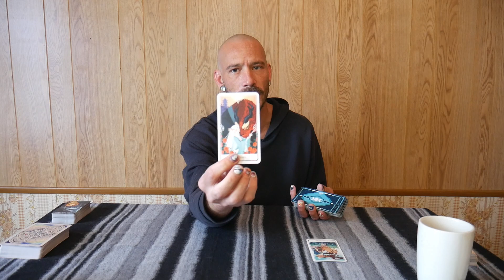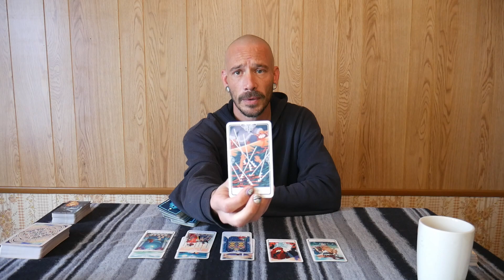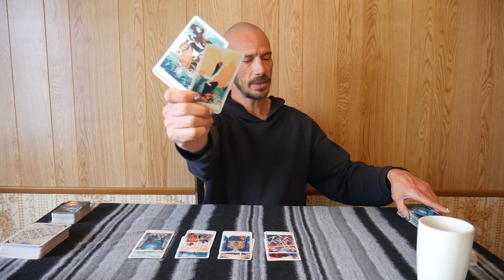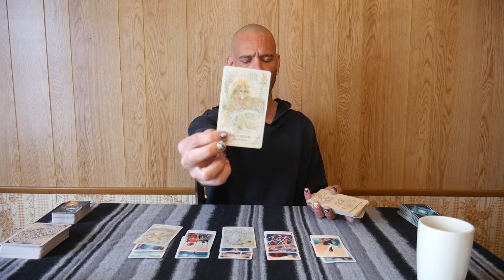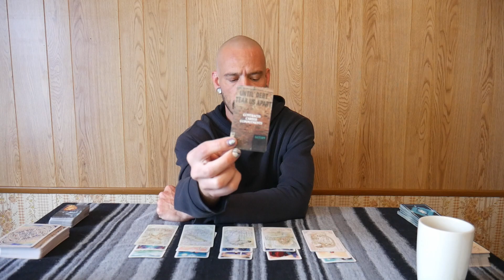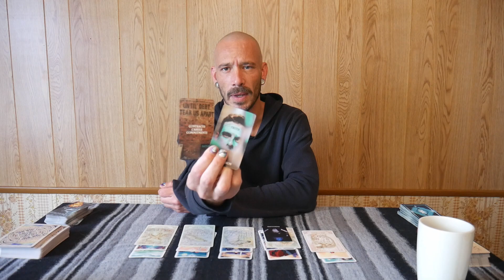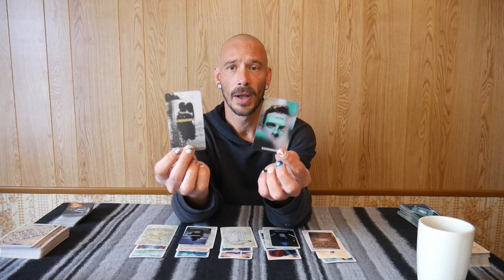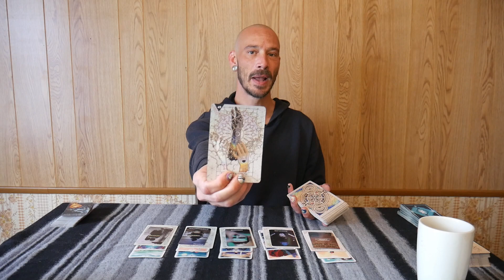CANCER- Bringing balance to your financial world! Career and finance tarot. June 2023 (Timeless)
Hello my beautiful Cancer friends! This career and finance tarot reading is specifically tailored for individuals with Cancer placements in their Sun, Moon, Rising and Venus signs. Remember to explore your other astrological influences for a more comprehensive understanding. Please take only what resonates with you and leave the rest! Sit back, relax, and embrace the journey!